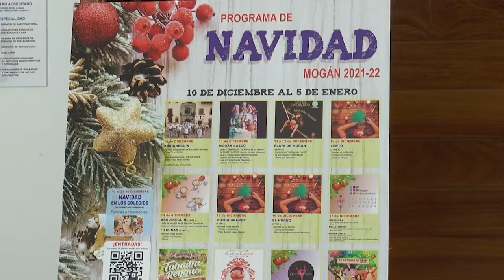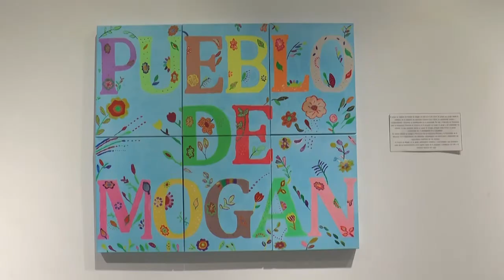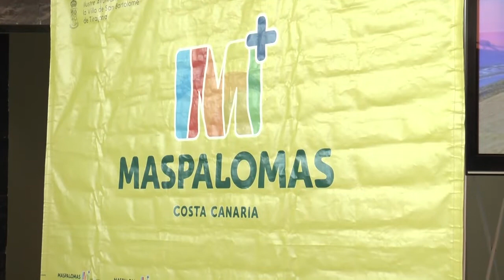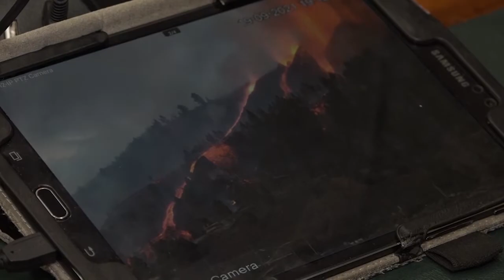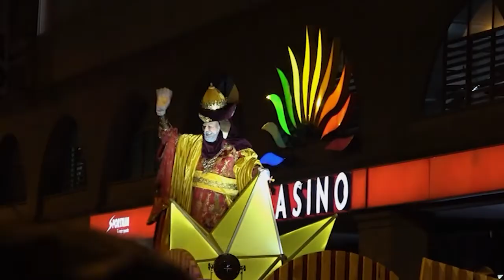INFORMATIVO MOGÁN -JUEVES 9 DE DICIEMBRE 2021